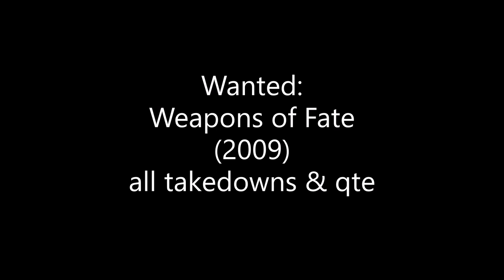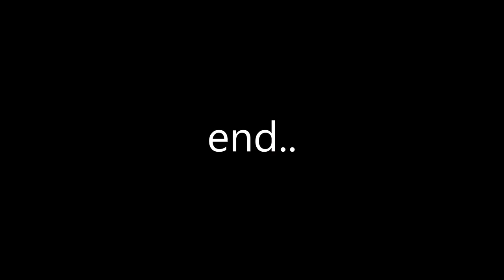Wanted Weapons of Fate all takedowns and melee finishers